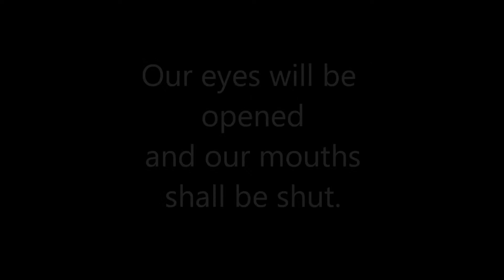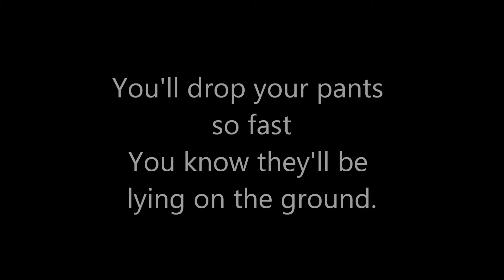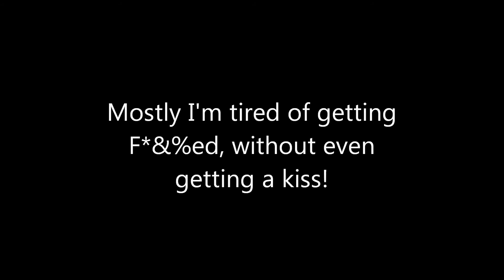The Truth Song